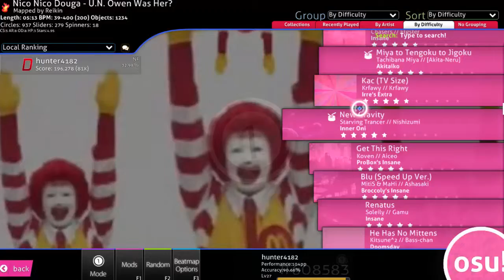osu! - Random songs Pt.9 - /w Tablet!!!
I GOT THE TABLET im so happy now
i got it at like 12:30 XD here is a vid for you all